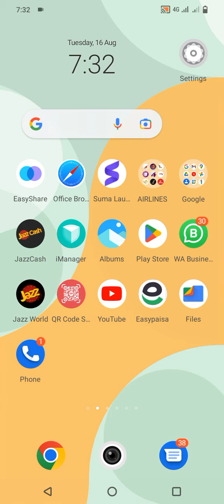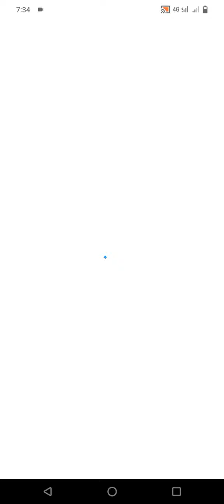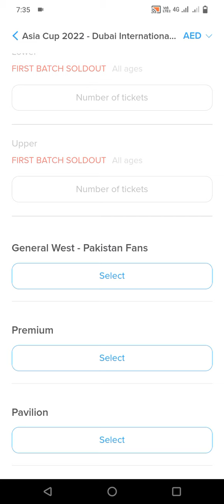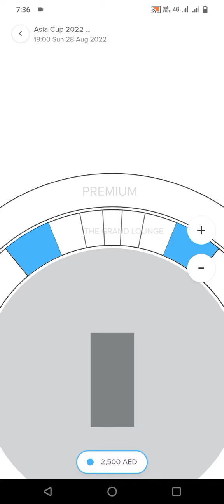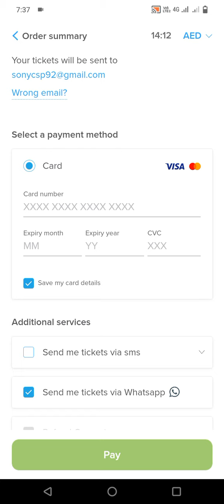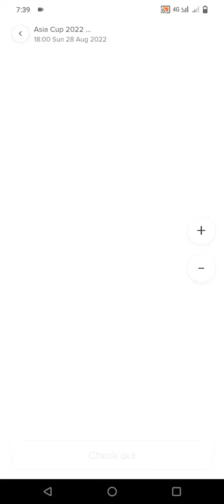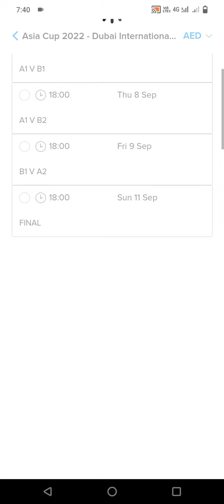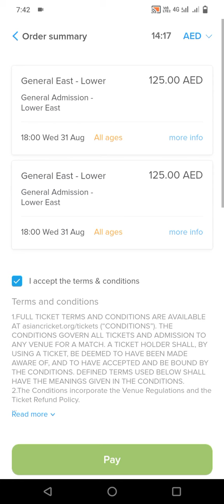Asia Cup 2022 Tickets | Asia Cup Tickets Online Booking | ایشیا کپ کی ٹکٹ کیسے بک کریں